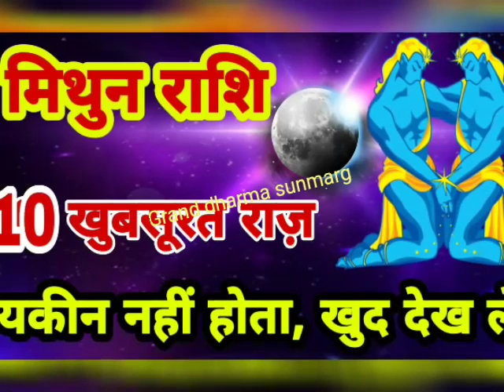मिथुन राशि वालों के 10 खुबसूरत राज़ ॥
Hum Apne is channel ke madhyam se aap ke liye aisi video lekar aate hain jisse aapke jeevan ki sabhi
"Samasya ka Samadhan" ho sake...